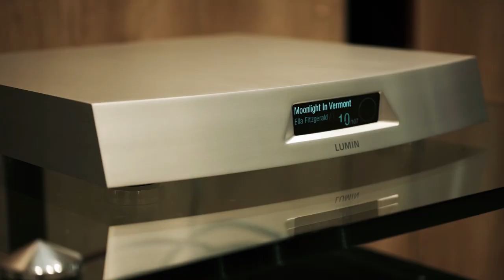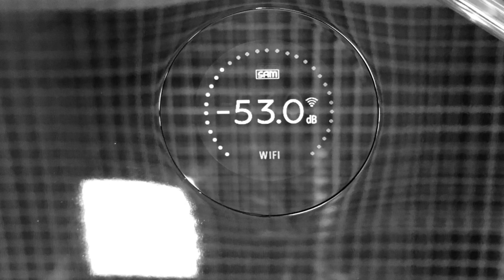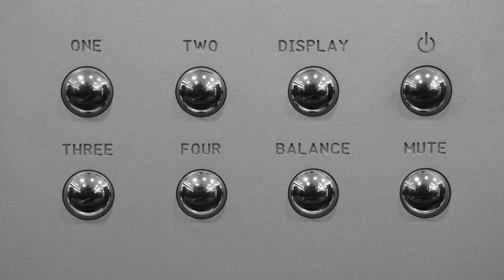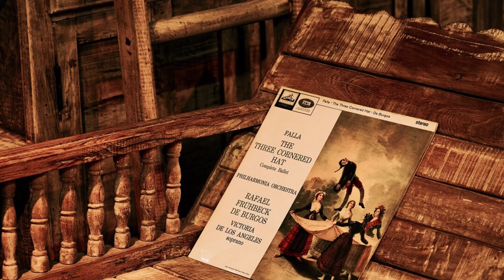О чём молчат профессионалы стерео аудио где музыка.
Три главных принципа аудио систем.
Об этом молчат профессионалы!
Как создать аудио систему мечты ?
Я предлагаю не тривиальный путь !
30 лет в индустрии АУДИО. Сотни собранных с нуля систем. Тысячи демо систем в салонах.
Те кто досмотрит до конца познают секретный способ проникновения за завес ЭТОГО МИРА.
Готовы к захватывающему путешествию с Фовеонычем?
0:01. Подкаст про Аудио системы.
2:00. Аудиофиллл и меломаны.
4:00. Как не потратить впустую годы жизни.
4:25. Стерео с чего начать.
7:00. Ключ к восприятию и построению аудио систем.
9:00. Новички в Аудио мире.
10:00. Самый важный компонент АУДИО. СТЕРЕО. СИСТЕМЫ.
12:00. Кабели и мифы High End.
13:00. Окно восприятия аудио и музыки.
13:30. Наука аудио и кто умеет это и знает как.
15:00. Читать или слушать про стерео HiFi.
16:00. Эксперты в Аудио.
17:00. Точки опоры в Стерео аудио системе.
19:20. Где слушать музыку.
21:00. Третий способ восприятия аудио музыка и источник.
23:30. Живая природа и музыка.
25:00. Плохой опыт и источники музыки.
26:00. Автор и музыкальное произведение.
28:00. Как раздвинуть рамки восприятия.
28:00. Завеса этого мира.

Моё Путешествие в мир стерео  Аудио .